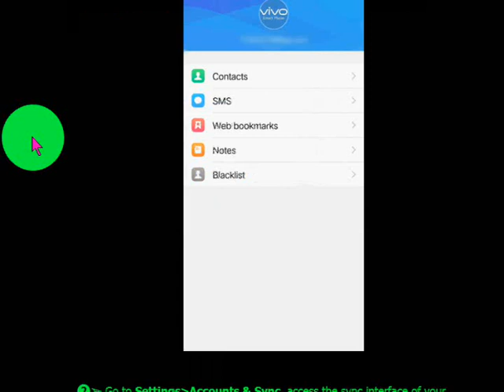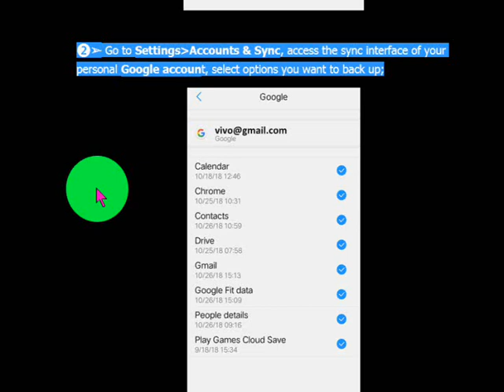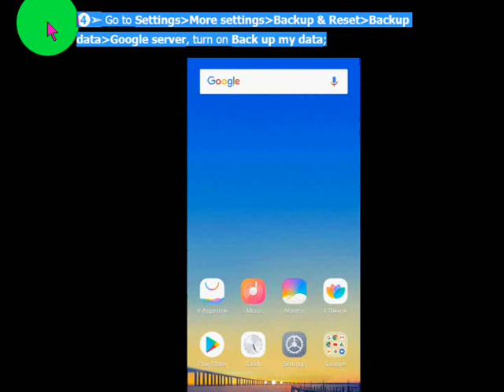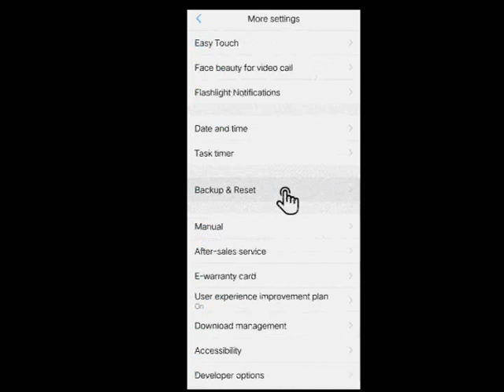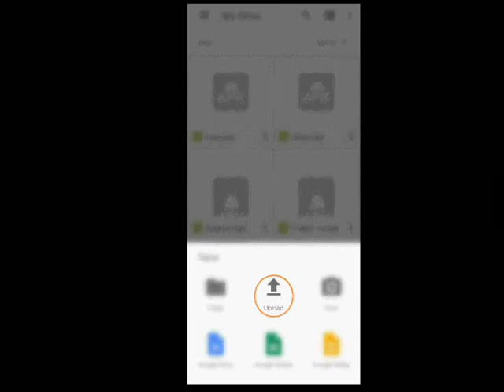How to back up the important data on my Vivo phone?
vivoCloud Vivo account, then you can back up Contacts, Messages and other

files
backup your Vivo V5/V5 Plus.
How to take complete backup of my Vivo V9 ?
How to back up the important data on Vivo X30 Pro 5G
How to back up the important data on Vivo iQoo Neo 855
How to back up the important data on Vivo Y9s
How to back up the important data on Vivo X30 5G
How to back up the important data on  Vivo Z5i
How to back up the important data on Vivo U20
How to back up the important data on Vivo S1 Pro
How to back up the important data on Vivo S5
How to back up the important data on Vivo Y5s
How to back up the important data on Vivo Y19
How to back up the important data on Vivo U3x
How to back up the important data on Vivo U10
How to back up the important data on Vivo Nex 3
How to back up the important data on Vivo Nex 3 5G
How to back up the important data on Vivo V17 Pro
How to back up the important data on Vivo Z1x
How to back up the important data on Vivo iQoo Pro 5G Edition
How to back up the important data on Vivo Z5
How to back up the important data on Vivo Y90
How to back up the important data on Vivo Y7s
How to back up the important data on Vivo iQoo Neo
How to back up the important data on Vivo Z1 Pro
How to back up the important data on Vivo S1
How to back up the important data on Vivo Z5x
How to back up the important data on Vivo Y15 (2019)
How to back up the important data on Vivo Y12
How to back up the important data on Vivo Y3
How to back up the important data on Vivo S1 Pro (China)
How to back up the important data on Vivo Z3x
How to back up the important data on Vivo Y17
How to back up the important data on Vivo X27 Pro
How to back up the important data on Vivo Y91i
How to back up the important data on Vivo X27
How to back up the important data on Vivo iQoo
How to back up the important data on Vivo V15
How to back up the important data on Vivo U1
How to back up the important data on Vivo V15 Pro
How to back up the important data on Vivo Y89
How to back up the important data on Vivo Y91
How to back up the important data on Vivo Z3i Standard Edition
How to back up the important data on Vivo Nex Dual Display Edition
How to back up the important data on Vivo Y93s
How to back up the important data on Vivo X23 Symphony Edition
How to back up the important data on Vivo Y95
How to back up the important data on Vivo Z1 Lite
How to back up the important data on Vivo X21s
How to back up the important data on Vivo Y93
How to back up the important data on Vivo Z3 (V1813BA)
How to back up the important data on Vivo Z3i
How to back up the important data on Vivo V9 Pro
How to back up the important data on Vivo Y97
How to back up the important data on Vivo X23
How to back up the important data on Vivo V11i
How to back up the important data on Vivo V11
How to back up the important data on Vivo V11 Pro
How to back up the important data on Vivo Nex
How to back up the important data on Vivo Y71i
How to back up the important data on Vivo Z10
How to back up the important data on Vivo Z1i
How to back up the important data on Vivo Y81
How to back up the important data on Vivo Nex S
How to back up the important data on Vivo Nex A
How to back up the important data on Vivo Y83
How to back up the important data on Vivo X21i
How to back up the important data on Vivo Z1
How to back up the important data on Vivo Y53i
How to back up the important data on Vivo V9 Youth
How to back up the important data on Vivo Y71
How to back up the important data on Vivo X21 UD
How to back up the important data on Vivo X21
How to back up the important data on Vivo V9
How to back up the important data on Vivo X20 Plus UD
How to back up the important data on Vivo Y75
How to back up the important data on Vivo V7
How to back up the important data on Vivo Y79
How to back up the important data on Vivo X20 Plus
How to back up the important data on Vivo X20
How to back up the important data on Vivo Y69
How to back up the important data on Vivo V5s
How to back up the important data on Vivo Y53
How to back up the important data on Vivo Y66
How to back up the important data on Vivo Y25
How to back up the important data on Vivo Y55s
How to back up the important data on Vivo V5 Lite
How to back up the important data on Vivo V5 Plus
How to back up the important data on Vivo Xplay6
How to back up the important data on Vivo X9 Plus
How to back up the important data on Vivo X9
How to back up the important data on Vivo V5
How to back up the important data on Vivo Y55L
How to back up the important data on Vivo Y21L
How to back up the important data on Vivo X7 Plus
How to back up the important data on Vivo X7
How to back up the important data on Vivo X6S Plus
Comment sauvegarder les données importantes sur mon téléphone Vivo ?